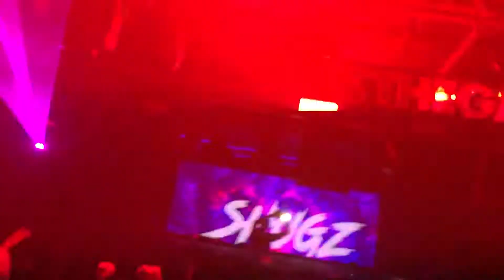Shugz @ Ministry of Sound 15/06/2018 (1/3)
Everlight - Microgravity